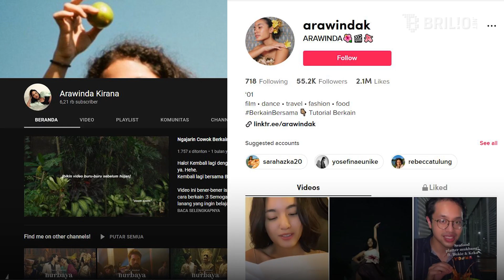Arawinda Kirana, aktris pendatang baru peraih Piala Citra | Newsflash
Penghargaan Piala Citra Festival Film Indonesia (FFI) 2021 telah sukses diselenggarakan pada Rabu (10/11) malam. Banyak aktor dan aktris yang telah mendapatkan penghargaan. Namun yang mencuri perhatian adalah sosok Arawinda Kirana.

Arawinda Kirana merupakan aktris pendatang baru yang berhasil meraih penghargaan tinggi di FFI 2021. Ia baru debut di layar lebar pada tahun 2019, dan dua tahun kemudian ia langsung mendapatkan penghargaan bergengsi di industri perfilman Indonesia.

Lalu seperti apa fakta-fakta dari Arawinda Kirana ini? Dilansir brilio.net dari berbagai sumber, Kamis (11/11), berikut deretan fakta Arawinda Kirana.

Penanggung Jawab : Titis Widyatmoko
Koordinator   : Agib Tanjung
Kreatif : Daniel Febriawan
Camera Person : Ivanovich Aldino
Editor Grafis : Restu Anggoro